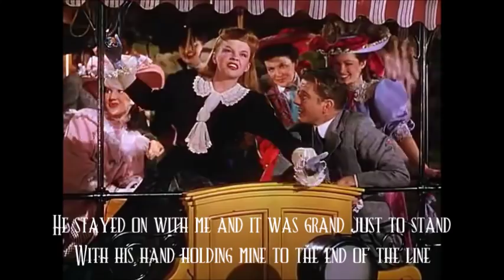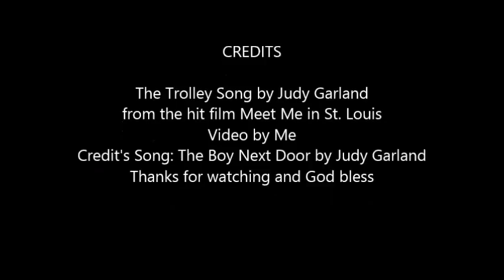The Trolley Song by Judy Garland with lyrics on screen